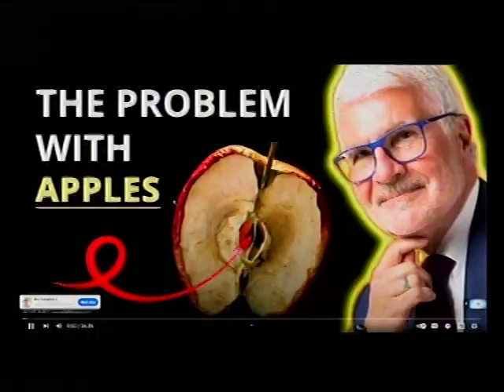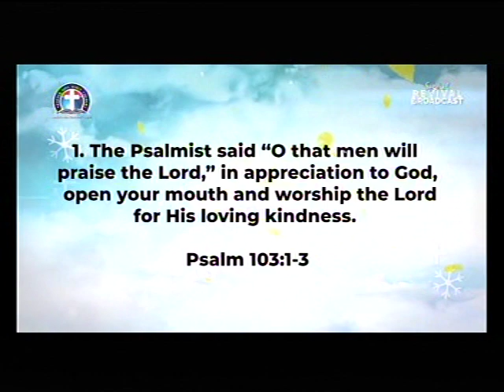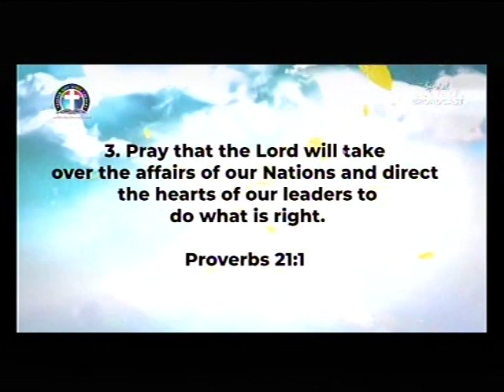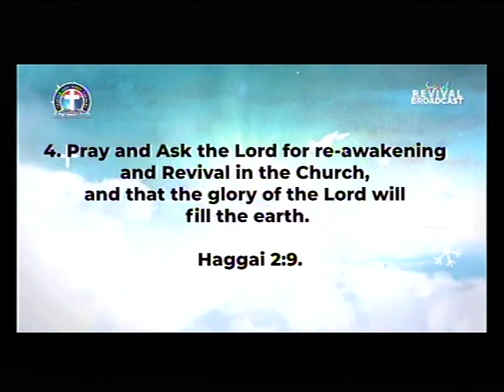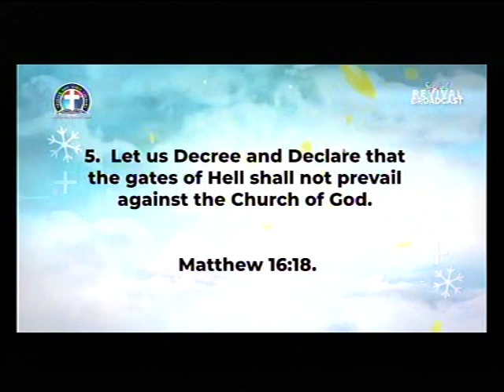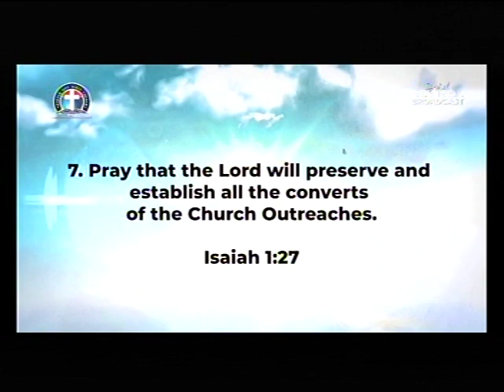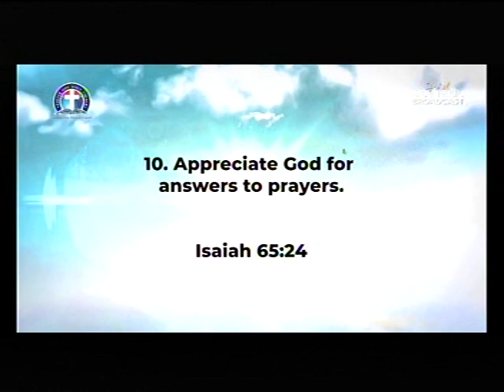DEEPER LIFE CHARLOTTESVILLE LIVE STREAM